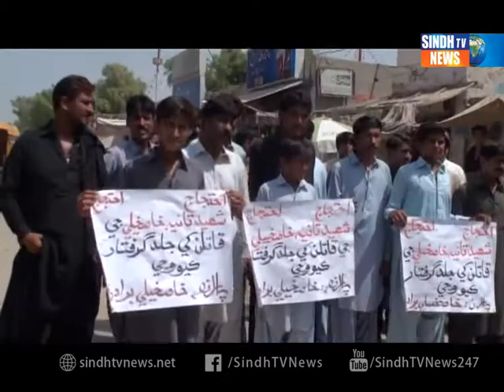Dadu AS Live by Wali Chandio Protest Tanya case- SINDH TV NEWS